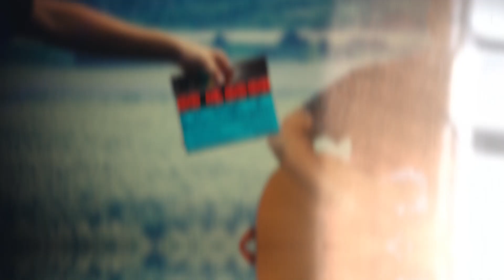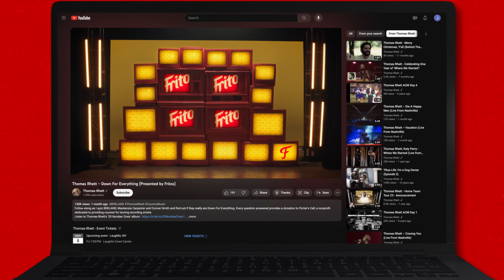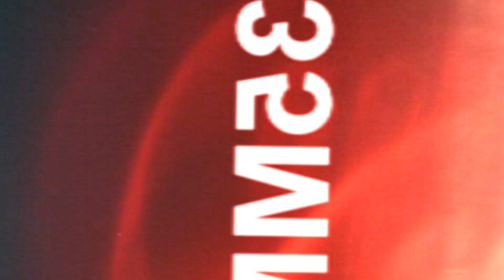Sawandi Wilson Voiceover- Youtube X Fritos (Thomas Rhett)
Fritos goes Country!

Celebrating heartland values and Thomas Rhett's 20 number one hits, YouTube brought music and the iconic snack brand together to eventize one of the biggest country music moments of the year:  the release of Thomas Rhett's 20 Number Ones.